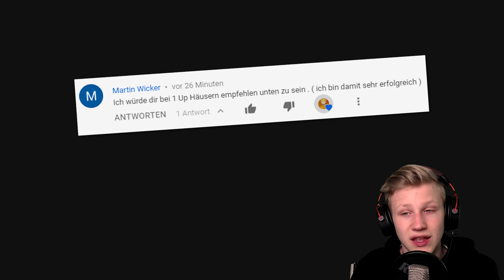"SCHULE, NOTEN, STRESS USW. 📚" | New Super Mario Bros U Deluxe #05 | Rippelz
Let's Play New Super Mario Bros U Deluxe #05 [1440p/2k | German/Deutsch | 60FPS | Nintendo Switch | Blind | 100% | Greenscreen] "SCHULE, NOTEN, STRESS USW. 📚" | Rippelz

«SOCIAL MEDIA»

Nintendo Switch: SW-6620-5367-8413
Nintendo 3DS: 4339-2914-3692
Playstation-Network: RippelzYT

«NEW SUPER MARIO BROS DELUXE»
Ein klassisches 2D-Mario, außerdem ist es zu 99% das Spiel wie auf der WiiU. (2019)

«SOFTWARE & HARDWARE»

- 16GB RAM (2x 8GB / 3000MHz)
- 550W Netzteil
- 2TB HDD (WD Blue)
- 4TB HDD (WD Blue) (Nur für Videos)
- 120GB SSD (Sandisk Plus)

Schnitt: Adobe Premiere Pro CC 2018
Aufnahme (Bild & Sound): OBS Studio
Aufnahme (Stimme): Audacity
Designs: Adobe Photoshop CC 2018
Intro & Outro: Adobe AfterEffects CC 2018